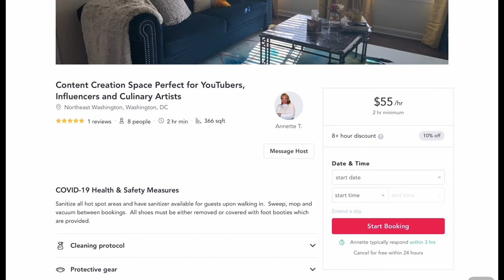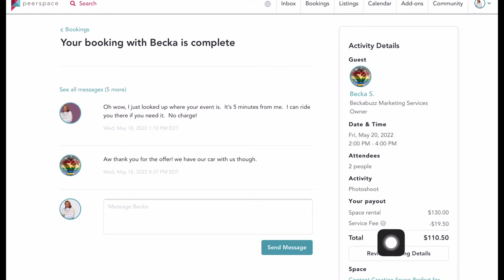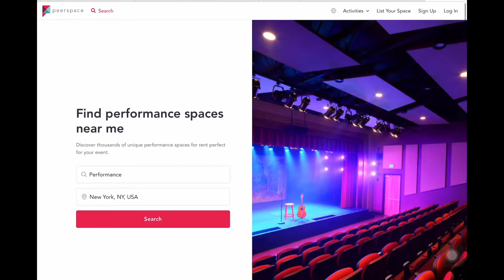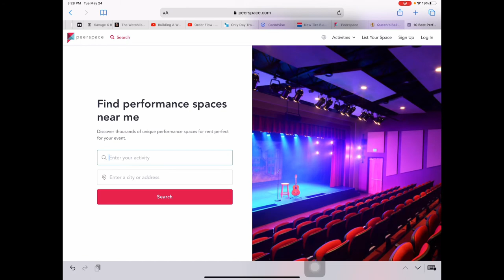People are looking for your regular spaces! Peerspace; Great alternative to AirBnB, VRBO, & HomeAway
I rented my space on a platform that allows you to rent by the hour unlike AirBnb.  It’s called Peerspace.  The guests used primarily the bathroom for the whole 2 hours because they were from out of town and needed to get ready for a ball.

I normally talk about what I’m doing to generate income since I started from zero with a whole new life in 2019 due to being incarcerated and homeless with a federal warrant prior to being incarcerated.  That’s right I messed up my life big time.  That meant I had to start over with no home, no job, no car, no credit, in a new city where i did not have family and for two months with no ID.  Because I was avoiding using my name and social, to avoid the warrant, for nearly 10 years I could not prove who I was.

That’s a real re start and re build.  If i can do it, I hope anyone out there knows they can too.